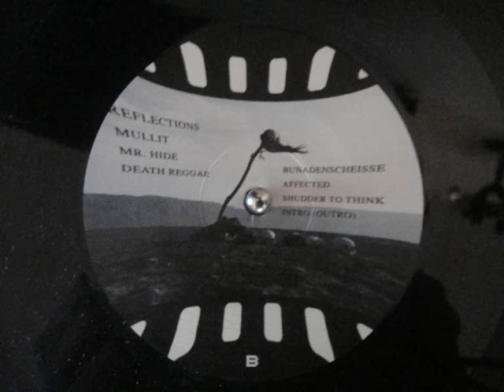Unsilent Minority - mullit